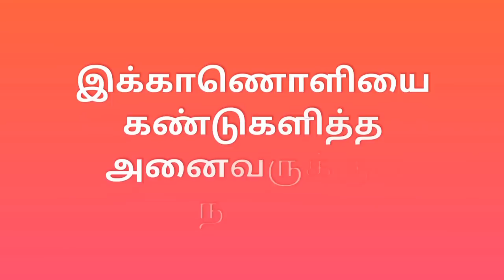பீனியல் சுரப்பியை இயக்க வர்மக்கலை சூட்சும இரகசியம்/எஸ்.கோபாலகிருஷ்ணன்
இந்த வர்மத்தின் தெளிவான புகைப்படம்